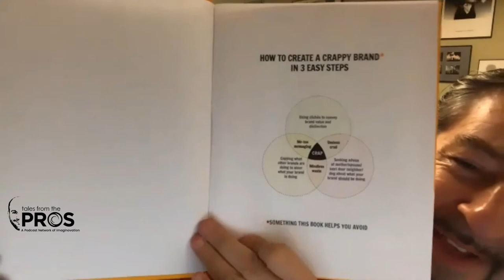How to Build A Customer-Centric Brand that Provides Actual Value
In this episode of the Tales from the PROS, I talk with David Brier, Google’s #1 ranked rebranding expert. He has four decades of branding expertise working with companies of all sizes — from startups to global enterprises. He is also a keynote speaker and the bestselling author of his #1 Amazon book called “BRAND INTERVENTION.”

David has won over 330 international design awards and been named the Presidential Ambassador for Global Entrepreneurship. He has also received recognition from some of the world’s top names in the business, such as Daymond John from Shark Tank and Grant Cardone. He is nicknamed the “Brandfather.”

In this episode, David shares some critical branding insights. Listen to this podcast to the end to learn valuable branding tips from David.

Don’t Miss:
1. David’s experience with his first client - 09:15
2. Advice to business owners and leaders on branding - 17:32
3. What is brand storytelling and how powerful it is in the branding world - 30:44

Questions Asked:
1. Can you tell us a little bit about the story of how you got to where you are today?
2. In your experience, what are some of the branding problems you see businesses of all sizes face?
3. When you are consulting with small businesses, startups, and innovators, what are some of the most important pieces of advice you give them to create a brand and have an emotional connection with their customers?
5. How do you redefine and improve a company’s current brand problem and identify if they even have a brand?
6. In your eyes, what is brand storytelling, and how powerful is it to be included in a brand and marketing strategy?
7. What is the future of branding in our global economy?